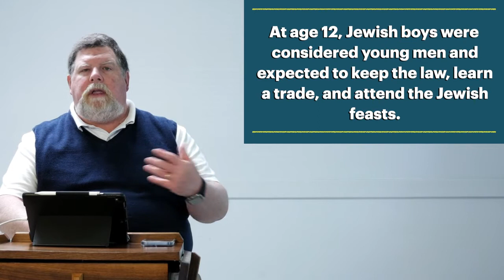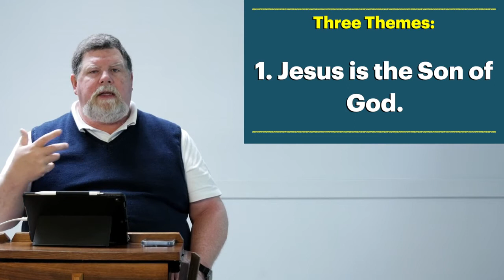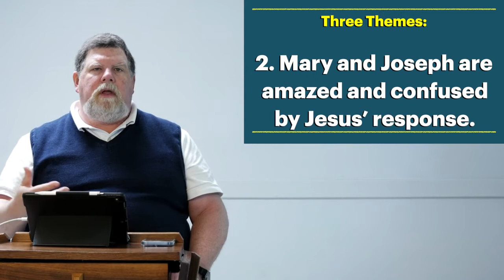OBS March 16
Lesson: Jesus in the Temple & At the Synagogue in Nazareth